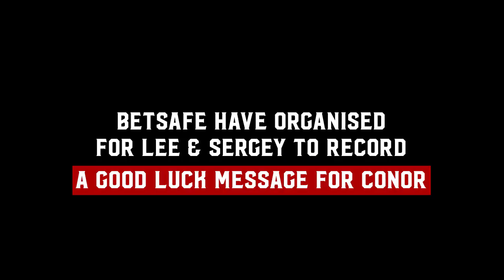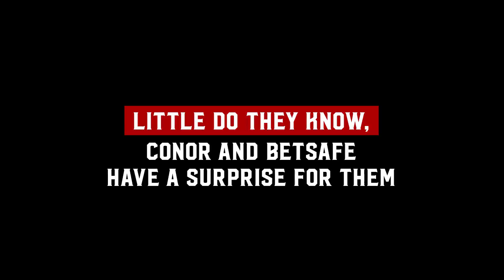Conor McGregor surprises 2 SBG Teammates with a VIP trip to Las Vegas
In addition to the fan competition, Conor McGregor teamed up with Betsafe to also surprise 2 SBG teammates with a VIP trip to Las Vegas to see McGregor vs Mayweather on August 26th.